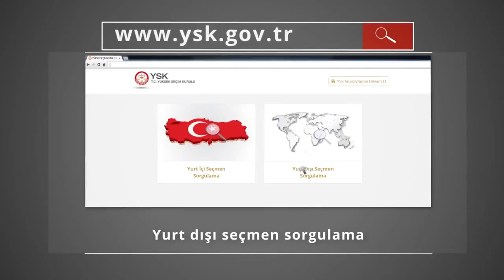YSK KAMU SPOTU 2015 OYUMU NASIL KULLANIRIM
Yüksek Seçim Kurulu, Yurtdışı Türkler ,
Almanya, Hollanda,Isvicre, Belcika, Fransa, Avusturya, Italya,